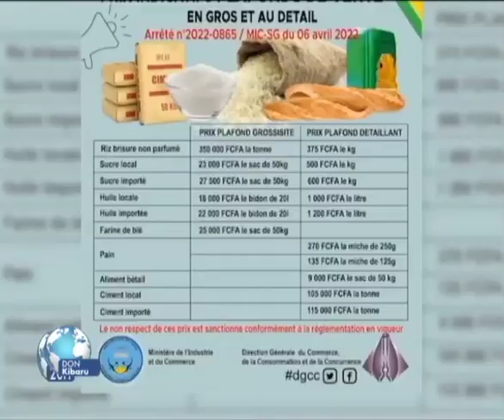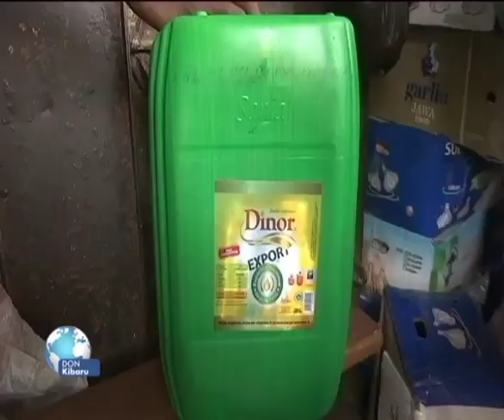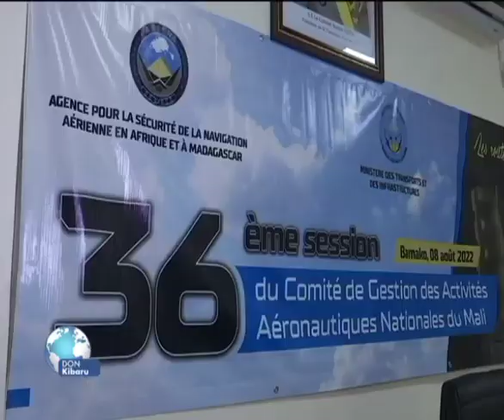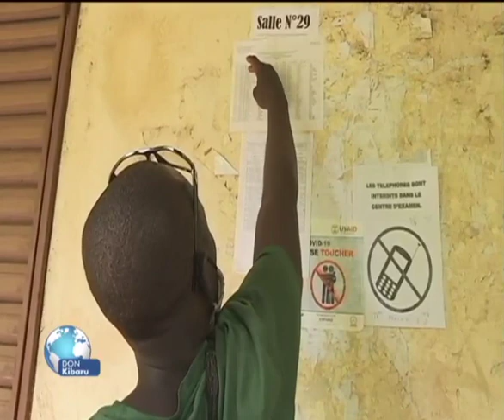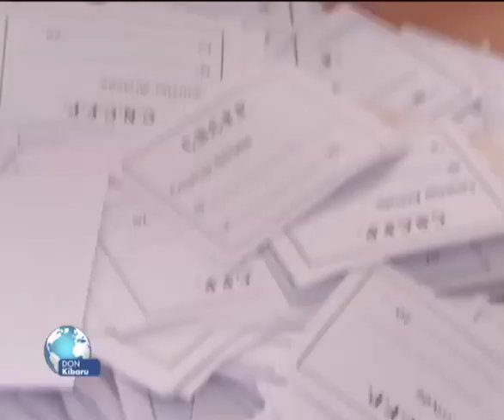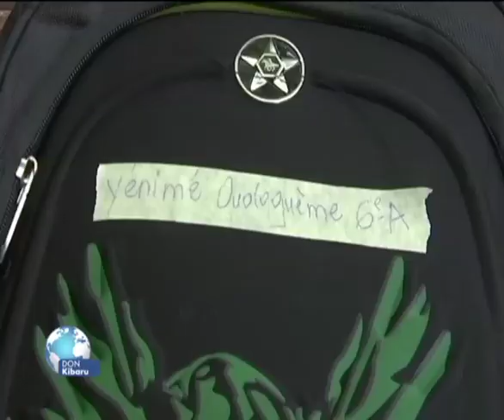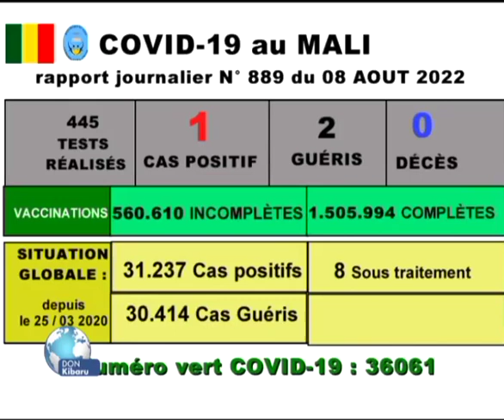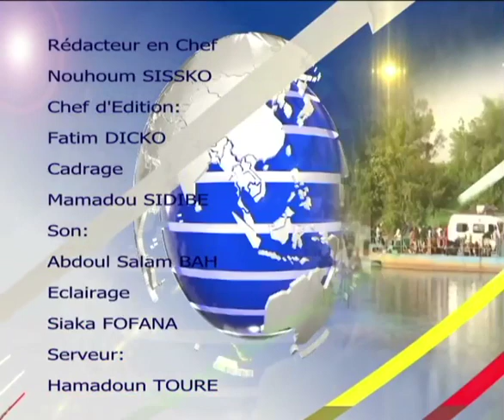Don Kibaru ORTM1 du 08 Août 2022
Présentation : Lamine SISSOKO